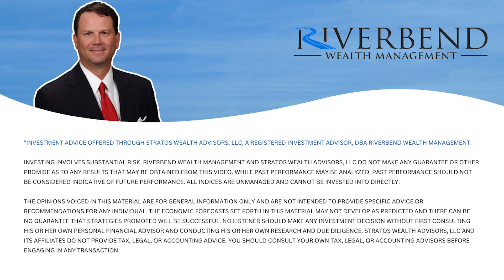Insights On The Unique Economic Climate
Jeremy Finger CFP® and John Nicol CFA® share their thoughts on the shifting dynamics in the economy.

Get started today and book a FREE 15-minute meeting with a member of our team

Time Stamp:
0:00 - Intro
1:39 - Are we on the right track
3:15 - Are we in a recession?
4:19 - The solution

For more resources and content, check us out below!

Social Security is Like Longevity Insurance, An Airbag For Your Later Years

The firm is registered as an investment adviser with the SEC and only conducts business in states where it is properly registered or is excluded from registration requirements. Registration is not an endorsement of the firm by securities regulators and does not mean the adviser has achieved a specific level of skill or ability. References to Stratos predate the current registration of Riverbend Wealth Management as an investment adviser and should be disregarded.
Information presented is believed to be current. It should not be viewed as personalized investment advice. All expressions of opinion reflect the judgment of the authors on the date of publication and may change in response to market conditions. You should consult with a professional advisor before implementing any strategies discussed. Content should not be viewed as an offer to buy or sell any of the securities mentioned or as legal or tax advice. You should always consult an attorney or tax professional regarding your specific legal or tax situation. The firm is not engaged in the practice of law or accounting.
Riverbend Wealth Management, LLC received the Best of the Beach award in 2023 and 2024 in The Sun News, Myrtle Beach, South Carolina in conjunction with NERUS Strategies LLC. The award is granted based on online votes gathered from readers. No compensation was paid to be considered for the award. Third-party rankings and recognition from rating services, organizations, and publications do not guarantee future investment success. Working with a highly-rated advisor also does not ensure that a client or prospective client will experience a higher level of performance. These ratings should not be viewed as an endorsement of Riverbend Wealth Management, LLC by any client. Please contact Riverbend Wealth Management, LLC for more information regarding how this rating was formulated.